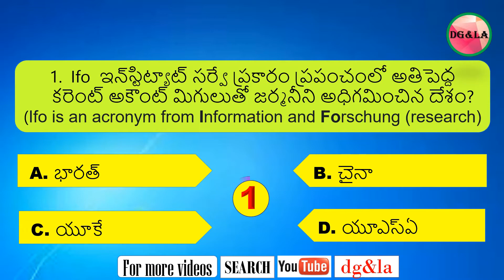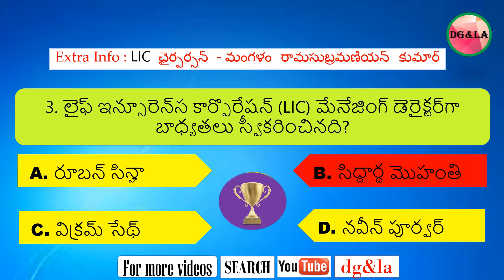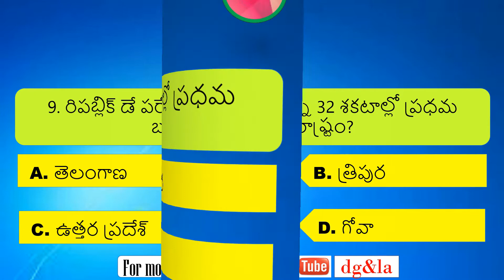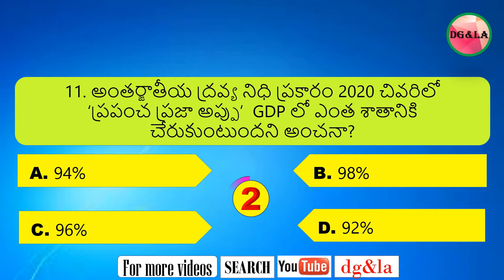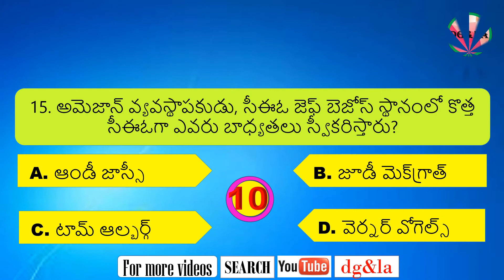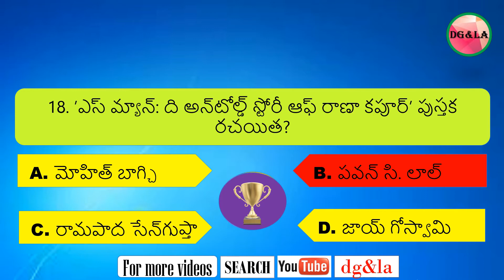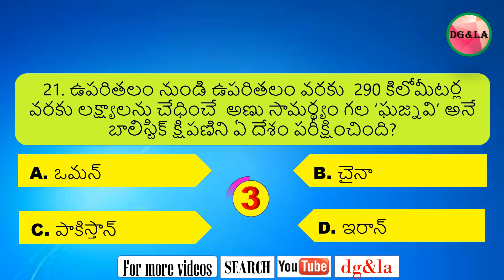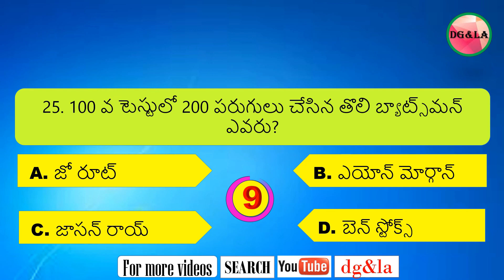CURRENT AFFAIRS 2021-22 TELUGU -3 | INTERNATIONAL, NATIONAL, SPORTS, SCIENCE & TECHNOLOGY, AWARDS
In this video one can learn about Current Affairs related International, National, Sports, Economical issues, Science & Technology, Famous Persons, Awards, Important Dates, etc., which are useful for educational and competitive examinations.

ఈ వీడియోలో  విద్యా మరియు పోటీ పరీక్షలకు ఉపయోగపడే  అంతర్జాతీయ, జాతీయ, క్రీడలు, ఆర్థిక సమస్యలు, సైన్స్ & టెక్నాలజీ, ప్రముఖ వ్యక్తులు, అవార్డులు, ముఖ్యమైన తేదీలు మొదలైన వాటి గురించి కరెంట్ అఫైర్స్ తెలుసుకోవచ్చు.